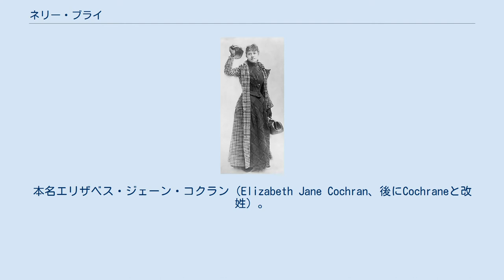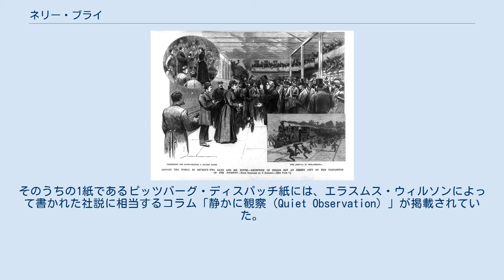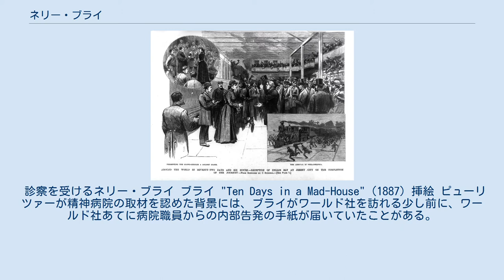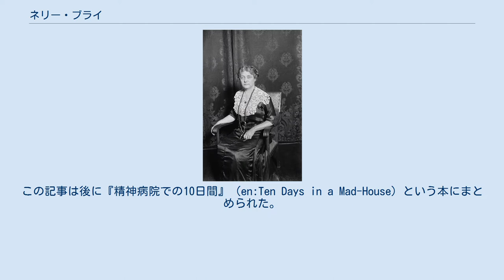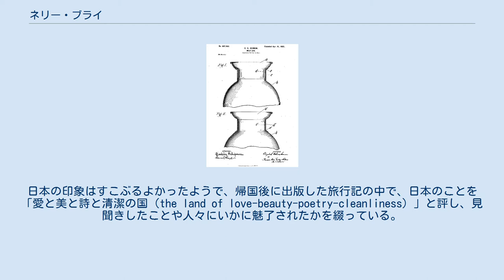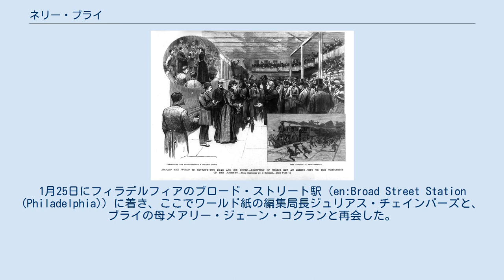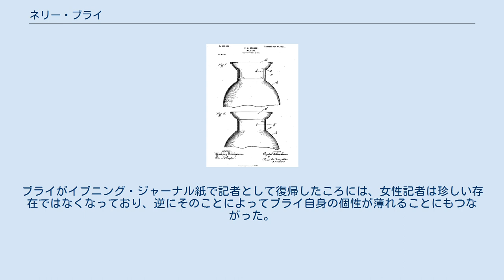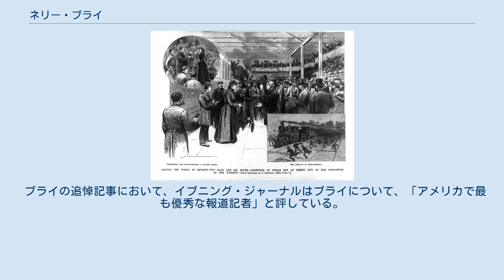ネリー・ブライ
ネリー・ブライ（Nellie Bly）（1864年5月5日 - 1922年1月27日）は、アメリカ合衆国のジャーナリスト。
本名エリザベス・ジェーン・コクラン（Elizabeth Jane Cochran、後にCochraneと改姓）。
 最初期の調査ジャーナリストであり、潜入取材の開拓者として『ニューヨーク・ワールド』紙などで記事を執筆した。
1889年から1890年にかけて、ジュール・ヴェルヌの『八十日間世界一周』をモデルとする世界一周企画のリポーターとして世界を巡った。
 ペンシルベニア州コクランズ・ミルズで、1864年5月5日にエリザベス・ジェーン・コクランとして生まれた。
父は、地名の由来ともなっているマイケル・コクラン。
製粉所の経営者で、後には郡の陪席判事となった。
母のメアリー・ジェーン・コクランは、マイケルにとって2人目の妻である。
2人の間には5人の子が生まれた。
ネリー・ブライは長女で、上に2人の兄がいた。
ブライは、母親が好んで桃色の服を着せていたことから、近所では「ピンク（Pink）」の愛称で呼ばれるようになった。
 一家は父親が成した財産によって裕福に暮らしていた。
しかし、ブライが6歳の時、父マイケルが病死したことにより生活は一変した。
急な死であったため遺言は無く、当時の慣習に基づいた財産分与の結果、母メアリーには家具と馬と馬車、そして週16ドル程の手当が残された。
一家はそれまで住んでいた大邸宅から、2階建て5部屋の家に引っ越した。
幼少期のブライは、近所の小学校に通っていた。
並外れた秀才というわけではなかったが、本を読むこと、物語を書くことは好きだったという。
 1873年1月、マイケルの死からおよそ2年半後に、メアリーは再婚した。
しかし、この再婚相手は大酒飲みなうえに家庭内暴力をふるうような人物であったため、メアリーは離婚訴訟を提起した。
このときは、当時14歳だったブライも、母の証人となり法廷で暴力について証言した。
そして1879年6月に離婚は認められた。
 ブライはこれまでの経験から、女性が経済的に自立することの重要性を感じた。
そして母親の離婚の翌年、15歳のブライは教師を目指すべく、全寮制の師範学校に入学した。
さらにこの頃から、自分の名前に発音しないeをつけ、Cochraneと綴るようになった。
離婚した継父との歴史を忘れて再出発する意味がこめられていると推定される。
ブライの学費は、父マイケルの遺産を管理していた後見人によって捻出されていた。
しかし、最初の学年の1学期が終わるころ、ブライは退学した。
退学の理由について、ブライ自身は後年、心臓病のためだと説明している。
しかし、この理由については疑いがもたれており、実際は資金不足のためではないかと推測されている。
 1880年、一家はピッツバーグへと移り住んだ。
工業都市であった当時のピッツバーグで、ブライは様々な仕事で家計を助けた。
仕事の内容としては、厨房の手伝いや、子守、家政婦、家庭教師などであったと推測されている。
 ブライが暮らしていたころのピッツバーグは新聞産業も盛んで、複数の日刊紙が発行されていた。
そのうちの1紙であるピッツバーグ・ディスパッチ紙には、エラスムス・ウィルソンによって書かれた社説に相当するコラム「静かに観察（Quiet Observation）」が掲載されていた。
1885年1月の同コラムでは、一部の女性の間で職業に就く動きがあることは嘆かわしい、これによって女性が家庭から離れることは女性の使命を忘れさせて社会組織を破壊することだ、女性の本分は家庭である、と書かれていた。
ディスパッチ紙の読者であったブライはこの記事を読んで、記者は何も分かっていないと思った。
そこで編集長あてに反論の手紙を書いて投函した。
手紙では、女性も男性と同じだけの知性も能力もあること、アメリカでは市民の持つ才能を求めていること、女性もこの世界において進出し正しい地位を獲得すべきであることを主張した。
差出人の名前は「Lonely Orphan Girl（内気な孤児の少女）」とした。
 ブライの手紙は、編集長であるジ...